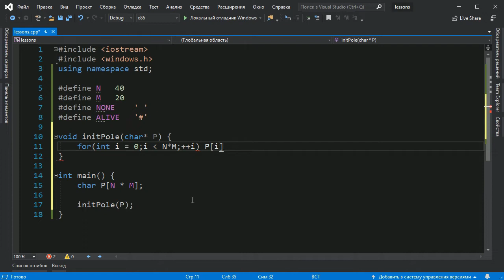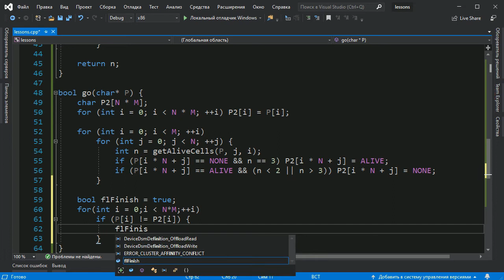Игра жизнь на С++